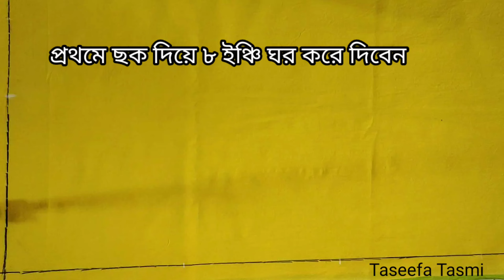নকশি কাঁথা ২০২২ | নকশী কাথার ডিজাইন,নকশি কাথা আকার ডিজাইন | nakhi katha design,noksi katha design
Title: নকশি কাঁথা ২০২২ | নকশী কাথার ডিজাইন,নকশি কাথা আকার ডিজাইন | nakhi katha design,noksi katha design |

আরও নতুন নতুন নকশী কাথার ভিডিও দেখুন ↙️